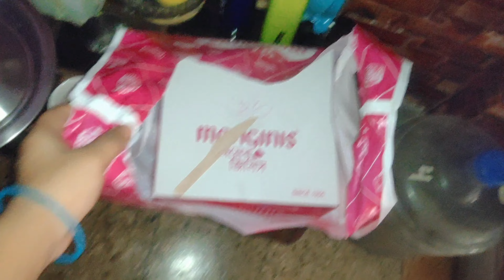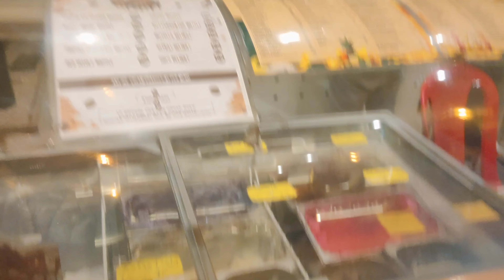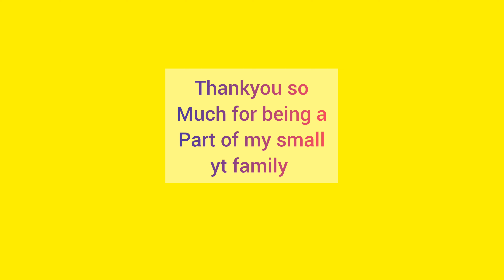Reyansh ka birthday 🥳 vlog♥️aplogo ka ashirwad chaiye🙌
/shalubeautynfashion